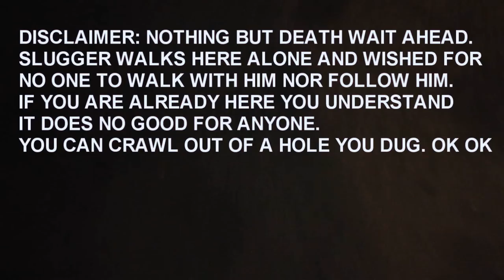Slug Christ - Herron prod. by Purpdogg (Official Music Video)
The official Awful Records music video of Slug Christ's "Herron" produced by Purpdogg.

Directed and edited by @slug_christ | Shot by @bluntgutsnation
Directed by @FUCKPURP